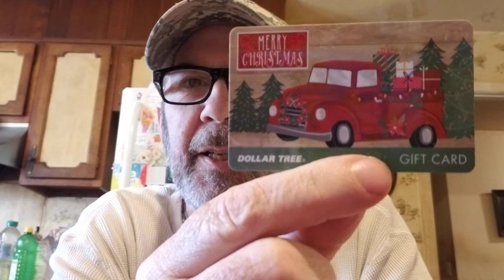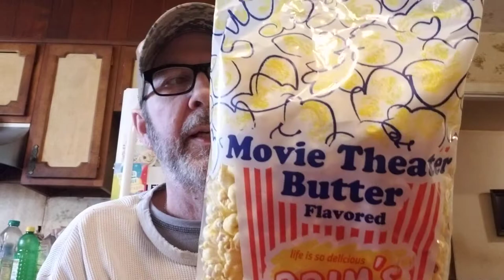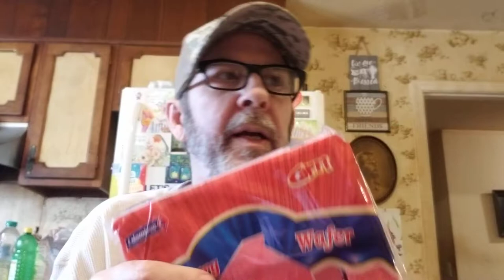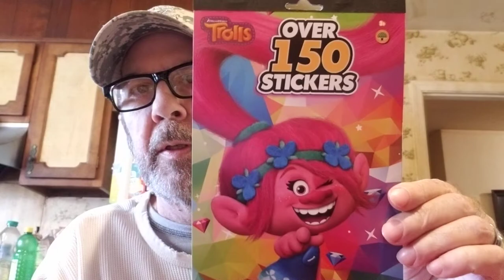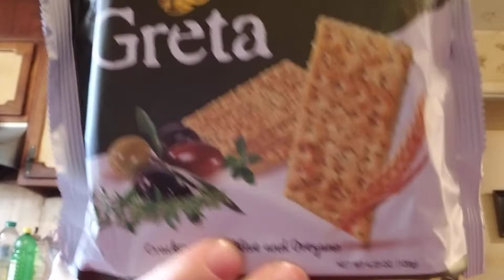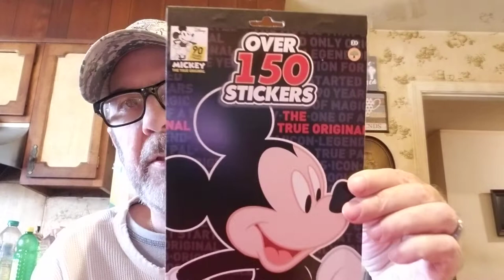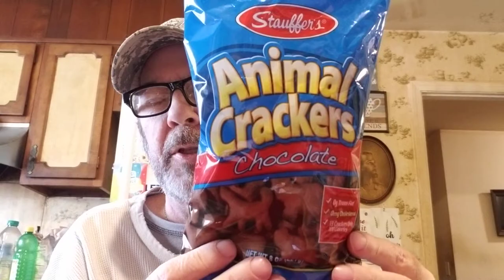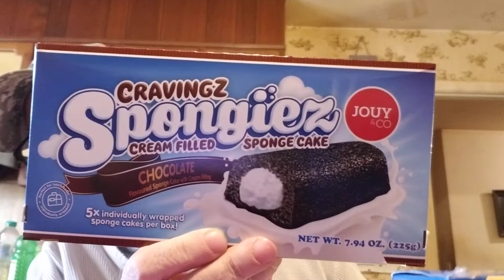Dollar Tree haul! Big haul! Friend mail!😊🎉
Have a great day everyone! We also now have a PayPal account.